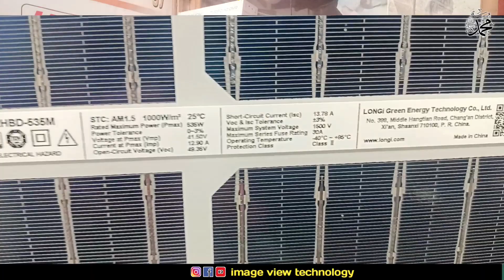solar panel latest price in pakistan 2023 || longi , jinko , canadian, ja solar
solar panel new price in pakistan
trina solar panel
solar panel information
solar panel latest price
solar panel prin in sep 2023
solar panel
solar panels
solar system
solar energy
solar power
solar inverter
1kw solar system
1.2kw solar system
2kw solar system
3kw solar system
5kw solar system
8.5kw solar system